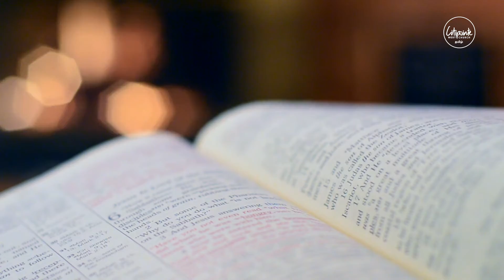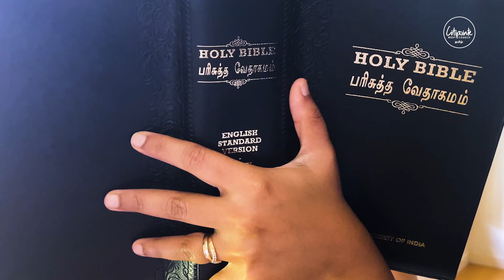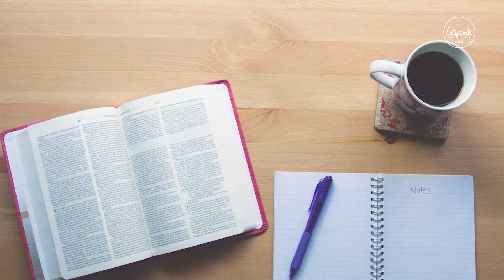இடியாப்ப சிக்கல்கள் சரியாக்கப்படும்.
1 ராஜாக்கள் : 16: 21-22
21. அப்பொழுது இஸ்ரவேல் ஜனங்கள் இரண்டு வகுப்பாய்ப் பிரிந்து, பாதி ஜனங்கள் கீனாத்தின் குமாரனாகிய திப்னியை ராஜாவாக்க, அவனைப் பின்பற்றினார்கள்; பாதி ஜனங்கள் உம்ரியைப் பின்பற்றினார்கள்.

22. ஆனாலும் கீனாத்தின் குமாரனாகிய திப்னியைப் பின்பற்றின ஜனங்களைப்பார்க்கிலும், உம்ரியைப் பின்பற்றின ஜனங்கள் பலத்துப் போனார்கள்; திப்னி செத்துப்போனான்; உம்ரி அரசாண்டான்.